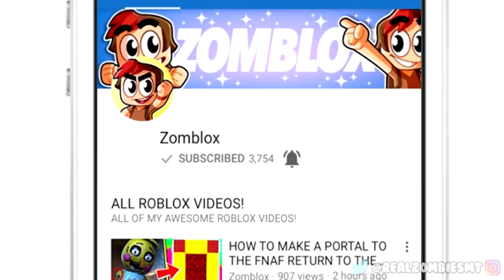HOW TO MAKE A PORTAL TO THE MCDONALDS DIMENSION - MINECRAFT MCDONALDS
HOW TO MAKE A PORTAL TO THE MCDONALDS DIMENSION - MINECRAFT MCDONALDS! Minecraft Mystery at Mcdonalds. Minecraft Mdonalds Mod for Minecraft 1.7.10 and Minecraft 1.12.2! Learn How to eat Mcdonalds in Realistic Minecraft with this Portal to the Mcdonalds Dimension in Minecraft PE MCPE!

🌟OFFICIAL ZombieSMT SHIRTS & MORE OUT NOW!!

MUSICAL.LY 🎵 - @RealZombieSMT